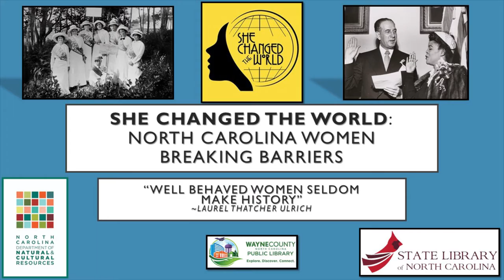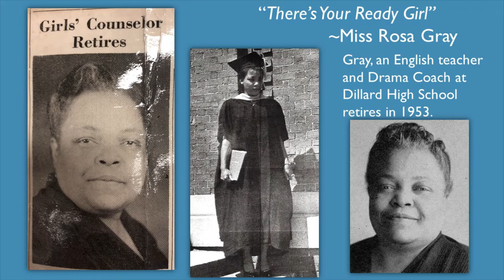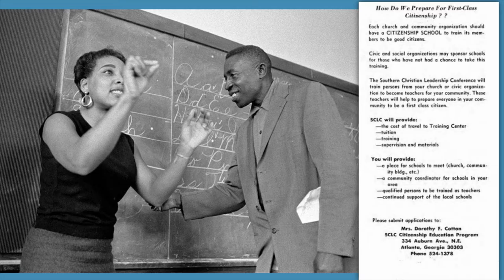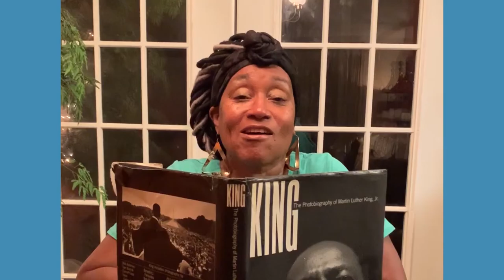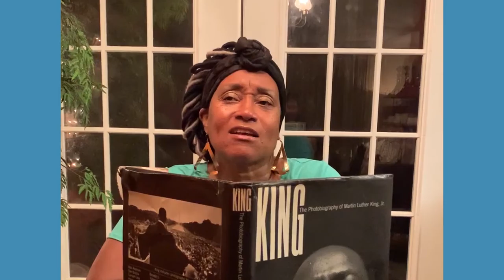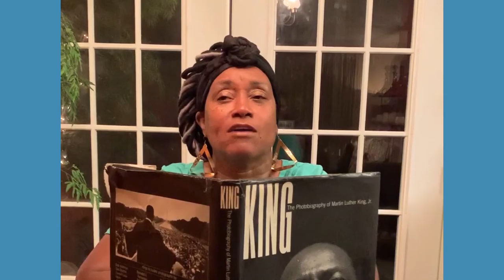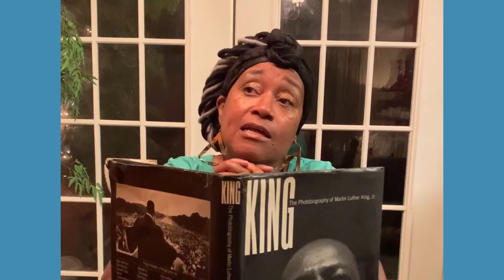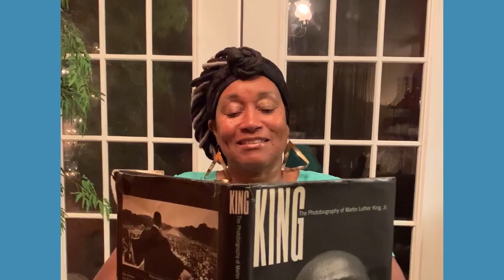She Changed the World Part III: Dorothy Cotton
Local History Assistant, Paul Saylors, at WCPL in Goldsboro, presents "She Changed the World: Well Behaved Women Rarely Make History" - Part III - Dorothy Cotton.

This program was supported by grant funds from the Institute of Museum and Library Services under the provisions of the federal Library Services and Technology Act (LSTA) as administered by the State Library of North Carolina, a division of the Department of Natural and Cultural Resources (IMLS grant number LS-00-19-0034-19)